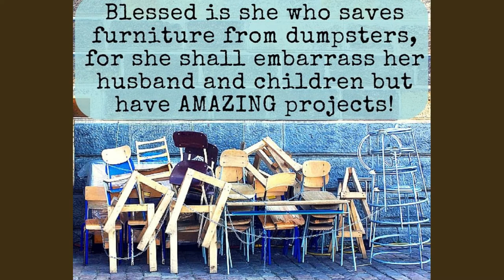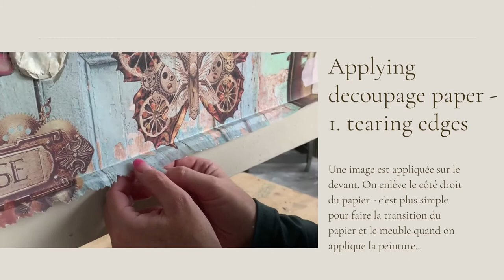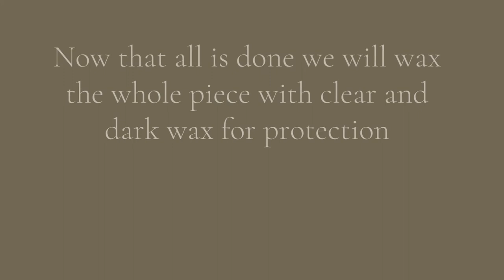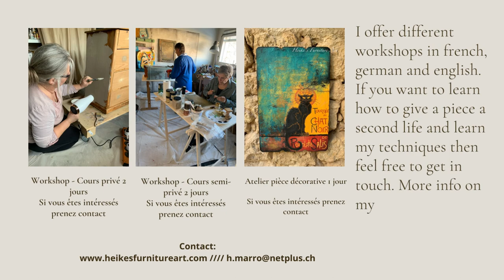How to redesign an unwanted piece into something fabulous with a few techniques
A few snippets of what can be achieved during a 1to1 workshop.

I had this lovely lady, Sandrine, with me for 2 days and we transformed her dresser into a unique statement piece.

Would you like to learn how to create your own beautiful pieces? Let me teach you how. Feel free to get in touch.